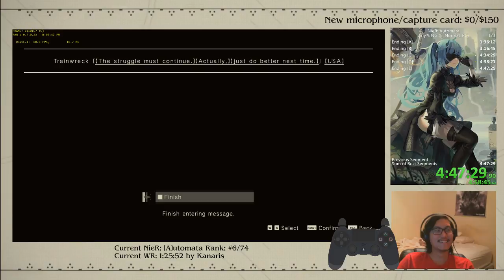Huzzah!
Wait. HOW DID THEY DELETE MY FISTS? I HAVE NO HANDS NOW.